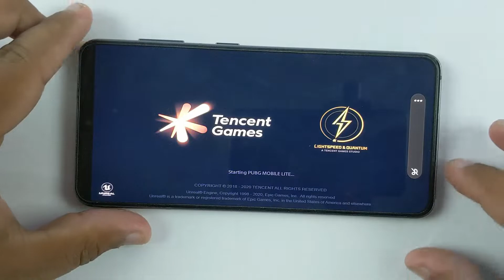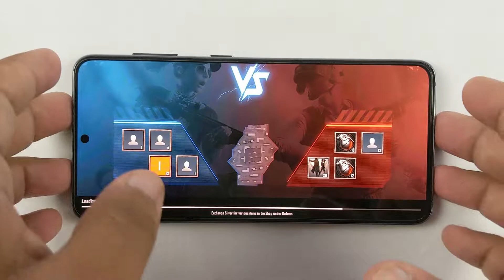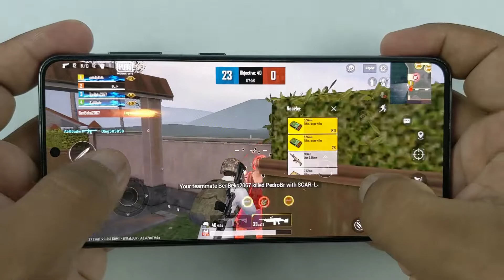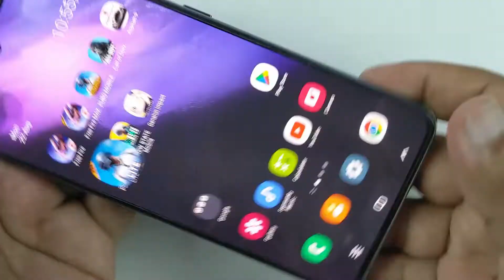Samsung S21 5G Test Game PUBG Lite | Gyro, Ram 8GB, SD 888